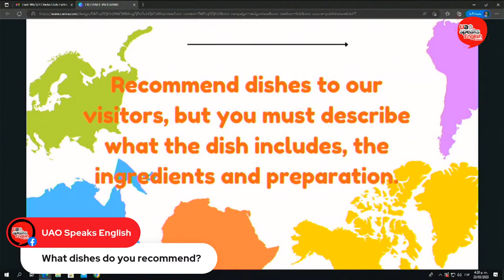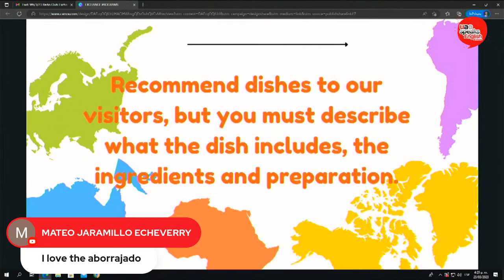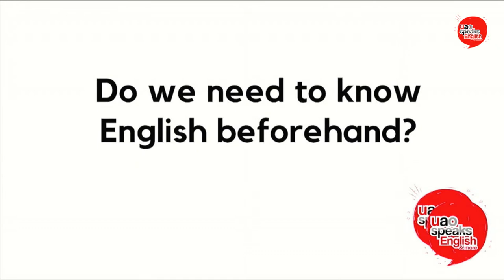Exchange programs and living abroad | Part 2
Living abroad is one of the best experiences anyone can have in life. Have you ever thought about enrolling in an exchange program?  Connect to our live program on Thursday, March 23rd, from 4:00 to 5:00 pm through

 / @universidadauton...   and find out more about studying abroad opportunities, cultural shock and meet the group of 16 North American students who came to our campus this semester as part of the strategies to promote bilingualism and the development of intercultural skills.

Conductors:
Diana Toro
Valentina Soto
Mariana Franco, Social Communication
Sebastian Giraldo, Multimedia Engineering

Guests:
Yejide Rodriguez,
Jordan Uzochukwu,
Isabella LeBlanc,
Gillian Mendoza.